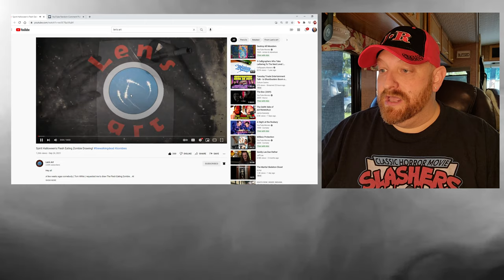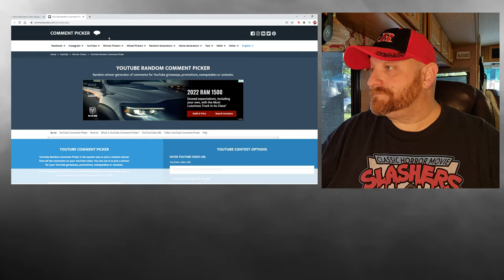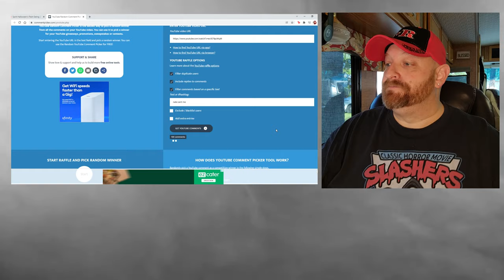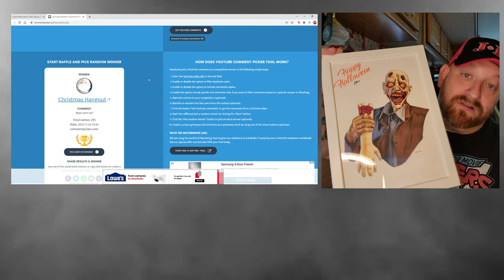SPIRIT HALLOWEEN FLESH EATING ZOMBIE GIVEAWAY WINNER !!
*COMMENTS ARE TURNED OFF SO THE WINNER IS NOT GIVEN AWAY IN THE COMMENTS.